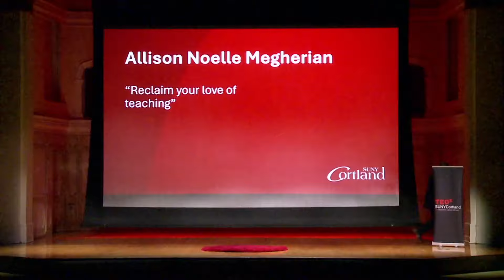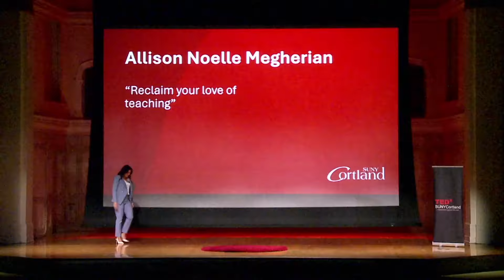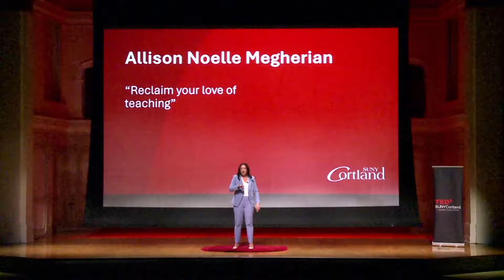Reclaim your love of teaching | Allison Noelle Megherian | TEDxSUNYCortland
NOTE FROM TED: This talk only represents the speaker's personal approach to and understanding of the nervous system and mindfulness. TEDx events are independently organized by volunteers. The guidelines we give TEDx organizers are described in more detail

Disillusionment and burnout is increasingly common among teachers, but they can rediscover their love of teaching by falling in love with themselves and stepping back into the power of who they are. Teachers need to work on their self development to connect back to themselves and become the authentic educators they were meant to be. Allison Noelle Megherian is a New York City music teacher, singer, songwriter, author and motivational speaker. She is certified in life coaching, mindfulness, meditation, breathwork and sound healing and is author of "A Motivational Reset for the Mindset." This talk was given at a TEDx event using the TED conference format but independently organized by a local community.